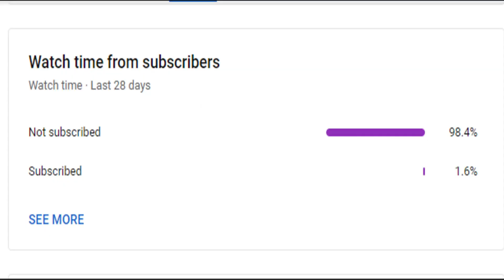Bigg Boss Season 7 Tamil | Contestants list | Vijay television | Mercel News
Also, Like and Follow us on:
Mercel News